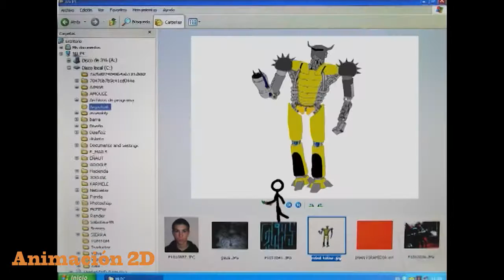Showreel animazio bideoa - Eñaut Uribesalgo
Eñaut Uribesalgo - 3D animatzailea